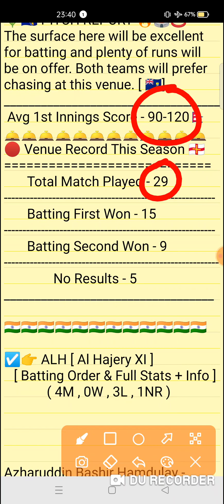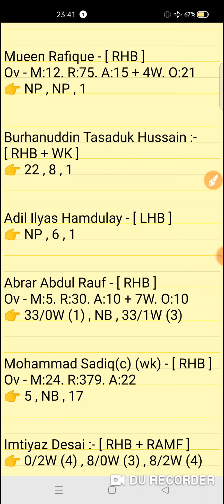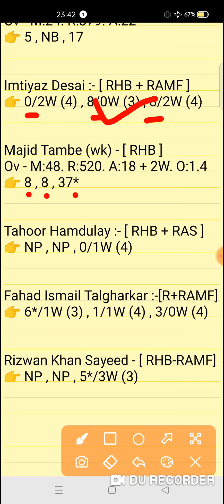ALH vs CEC-B Dream11 prediction | KCC Emerging T20 Match 2023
ALH vs CEC-B Dream11 prediction | ALH vs CEC-B | alh vs cec-b dream11 team | KCC Emerging T20 30th League Match series 2023

alh vs cec-b
alh vs cecbdream11prediction
Expert fantasy11

1. This analysis is based on my Understanding,knowledge and instinct. While selecting your team, consider the points mentioned and make your own decision.

2. Dream 11 takes great care to comply with all central and state legislation in India to ensure that users are fully protected. Every contest on platform is carefuly designed to comply with applicable statutes and regulations in India. Dream1 constitutes a 'game of mere skir, which makes the Dreamll game exempt from the provisions of the Public Gambling Act, 1867 (PGA) Dreamil is a legitimate business activity protected under Article 19(Dg) of the Constitution of India